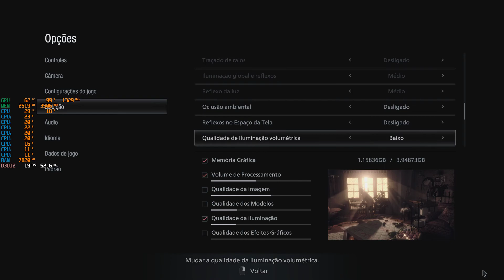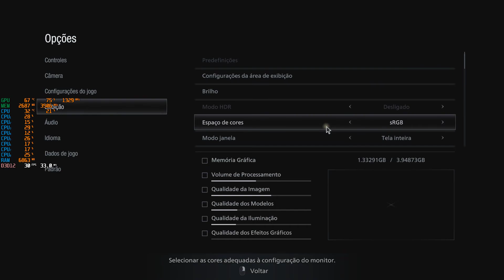Resident Evil Village - FX 8350 GTX 970 4GB - THE END GTX 970 KKKKK